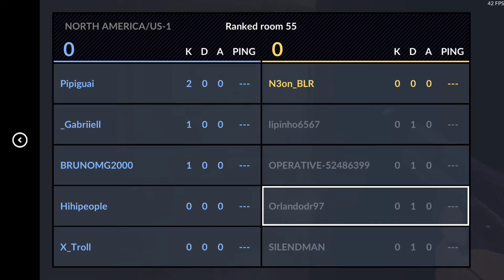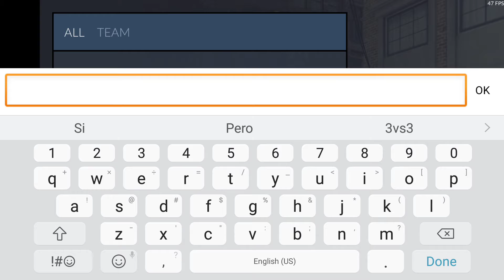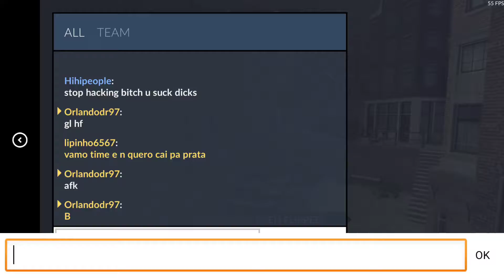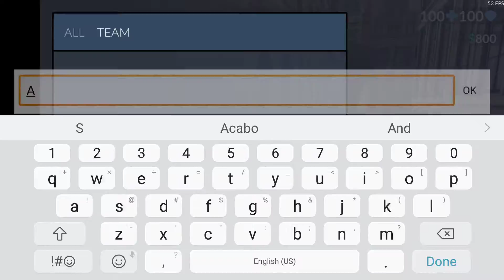QUE BIEN EQUIPO.... | Road To Special Ops #21 | Critical Ops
QUE BIEN EQUIPO. | Road To Spec Ops #21 | Critical Ops

Partidita de rank en el critical ops, no se porque les gusta ponerme estos tipos pero bueno se hace lo que se puede, espero que les guste UN SALUDO!!